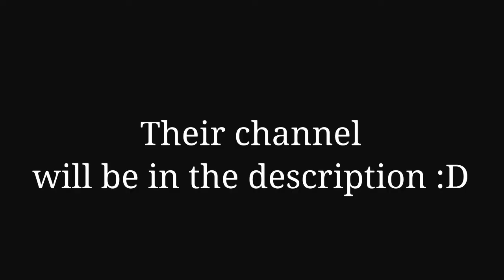Scooter speed paint || Gift for scooter mcpeanuts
Tori’s link-a-dinks

If you’ve read this far then congrats have a cookie! 🍪